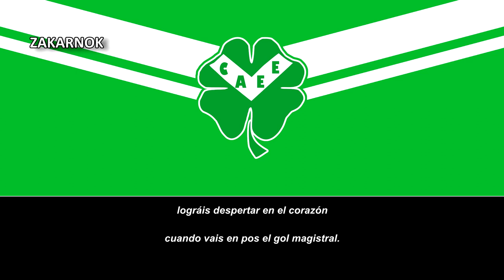Himno del Atlético El Expreso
Página oficial del club:
El Club Atlético El Expreso es un club de fútbol argentino con sede en El Trébol y fue fundado en 1921 como Club Trebolgiano debido a la tradicional Fábrica De Lorenzi que producían los quesos Trebolgiano.

La historia de Club Atlético El Expreso surge en el Barrio Tais de la ciudad de El Trébol, en el barrio del ferrocarril “Expreso” y de la tradicional Fábrica De Lorenzi que producía los quesos “Trebolgiano”.  Una historia que lleva recorridos 100 años a partir de aquel primer equipo de fútbol integrado por los empleados de la fábrica quienes entrenaban en el predio del ferrocarril hasta la actualidad en que el club cuenta cuenta con 13 hectáreas propias y 18 disciplinas.